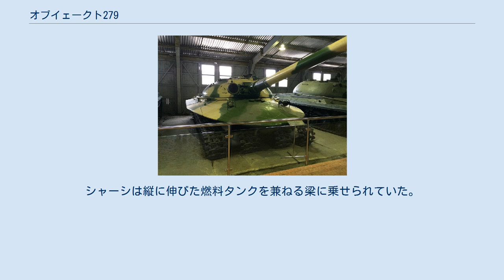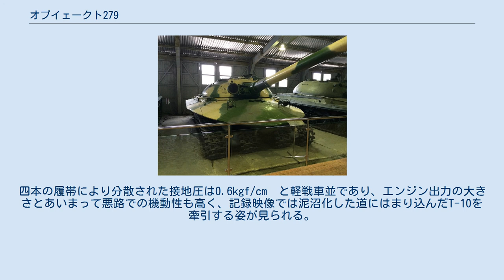オブイェークト279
オブイェークト279（ロシア語: Объект 279）は、1950年代に開発されたソビエト連邦の試作重戦車である。
 制式採用、および量産はなされなかった。
 1950年代、ソ連軍の装備する重戦車としてはT-10が大量生産されていたが、ソ連軍内では更なる新型戦車の開発プランが進行していた。
 などである。
 これらのうち「核戦争下での活動を考慮した重戦車」として開発されたものが、オブイェークト279である。
 1957年（1955年説もあり）より開発が開始され、IS-4を設計したL.S.トロヤーノフ技師のチームにより設計された。
1959年には試作車が完成し、各種の試験が行われた。
試験結果はいずれも良好で、特に1,000馬力を発揮できるエンジンと、本車の最大の特徴でもある、並列2組、計4基の走行装置の組み合わせは、60トンに達する車重を持つ“重戦車”に対する従来の想像を覆す機動性を示した。
 しかし、構造が複雑でコストが高すぎることと、スターリンに代わりソビエトの指導者となったフルシチョフが戦力整備に対する方針を転換したため、1960年には計画が中止され、結局本車は採用されなかった。
車両自体の機動性は高いものの、水陸両用性能はなく（本車は舟形の車体外観を持つが、後述のようにこれは爆風対策であり、浮航性はない）特に高い渡河能力があるわけでもないため、大河に隔てられた地形での行動能力に疑問が持たれたことも、不採用の大きな理由である。
 量産は行われなかったものの、製作された試作車1輌が2010年代でもクビンカ戦車博物館に現存している。
 オブイェークト279の形状はユニークである。
履帯は左右2本ずつ、計4本もある。
まるで円盤のような流体曲面の車体をもち、核爆発時の爆風や衝撃波を受け流して車体が横転しないようにした設計となっている。
砲塔は普通の鋳造製だが、車体は鋳造製の本体の上に、薄手の増加装甲を被せた作りとなっている。
シャーシは縦に伸びた燃料タンクを兼ねる梁に乗せられていた。
 エンジンはH型16気筒ディーゼル、トランスミッションはハイドロマチック自動変速、サスペンションは車高変更可能な油圧式と、従来のソ連製戦車に比べ大変高度な作りになっていた。
四本の履帯により分散された接地圧は0.6kgf/cm²と軽戦車並であり、エンジン出力の大きさとあいまって悪路での機動性も高く、記録映像では泥沼化した道にはまり込んだT-10を牽引する姿が見られる。
 武装は戦前の海軍向けのものから発展し、IS-7などに使われているものと同系列の130mm砲で、重い砲弾を扱うための装填補助装置や、縦横方向の砲安定装置、上下像合致式光学ステレオレンジファインダー照準器、圧搾空気を用いた砲身内部洗浄装置をもつ。